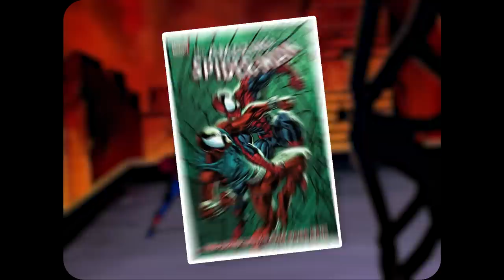How This Became The Perfect Episode Of Spider-Man: The Animated Series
Spider-Man the Animated Series is considered one of the best animated Marvel properties in history.  Paving the way for stories we wouldn't see again for many years, Spider-Man the Animated series was integral  in maintaining the popularity and expanding the legacy of our friendly neighborhood wall crawler.  But what exactly makes this the perfect episode of Spider-Man the Animated Series?